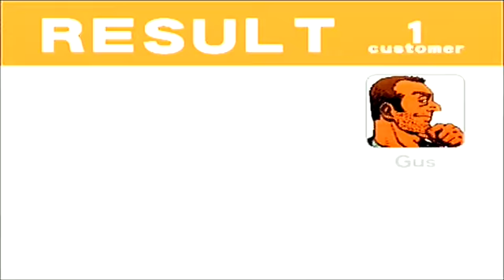Crazy Taxi - SEGA Dreamcast - ARCADE MODE - GUS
Rebel Gamer Playing Crazy Taxi on SEGA Dreamcast
ARCADE MODE
Driver - GUS
$ Earned - 3126.84
Customers Picked up - 8
License - B
Ranking - 22nd